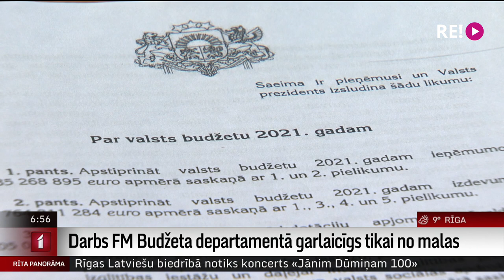Darbs FM Budžeta departamentā garlaicīgs tikai no malas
Ir gadījies, ka pēkšņi datorā viss pazūd. Jāievelk dziļa elpa un valsts budžets pa nakti ir jāraksta no jauna. Tā stāsta Finanšu ministrijas Budžeta departamenta direktore Taisa Trubača. Tagad tādas lietas ar valsts budžetu vairs nevar atkārtoties, bet kādreiz tā bija realitāte. Taisai piešķirts Ministru kabineta atzinības raksts par nozīmīgu ieguldījumu valsts publisko finanšu vadības pilnveidošanā. Vairāk redzēsim kolēģa Ulda Birziņa veidotajā sižetā.